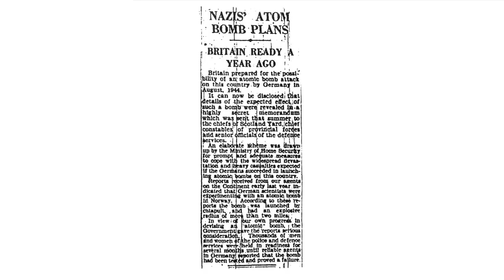The Daily Telegraph: Atombombenpläne der Nazis ("Nazis Atom Bomb Plans") (1946)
Die britische Zeitung "The Daily Telegraph" schrieb im Jahr 1946 einen Artikel über die Atombombenpläne der Nazis. Um diesen Artikel soll es in diesem Video gehen.

Bitte lass ein Like und Abo da, wenn du weitere Videos nicht verpassen möchtest. Vielen Dank!

▶ Bücher über die Deutsche Atombombe